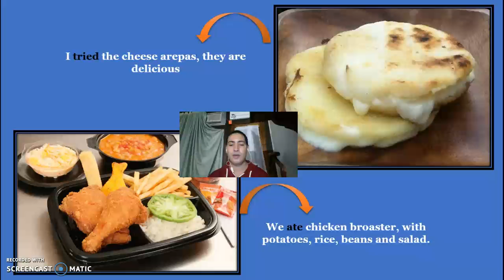MY LAST VACATION